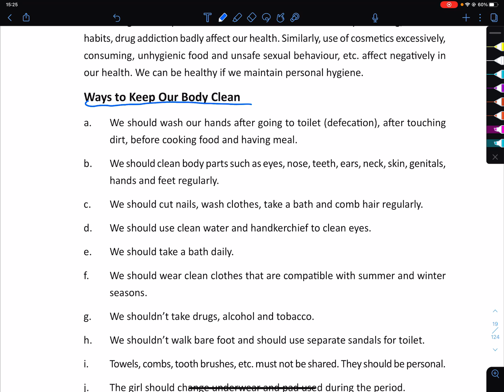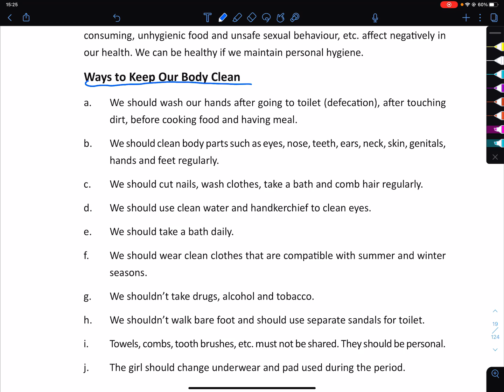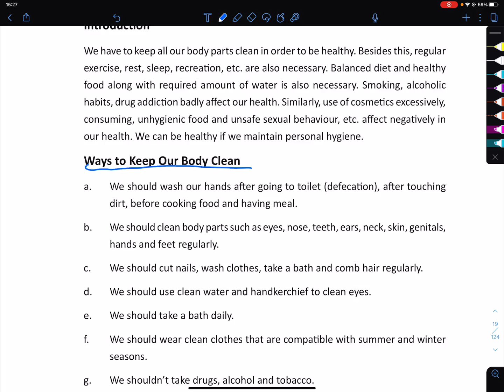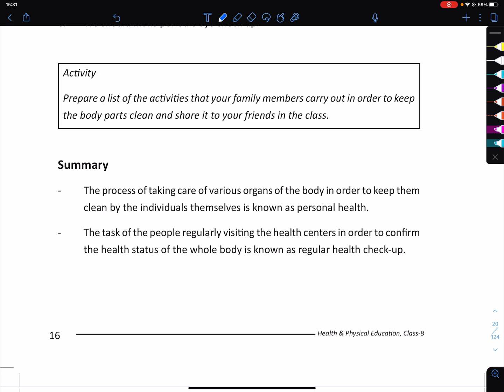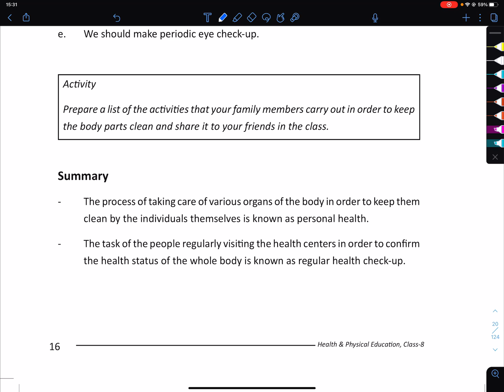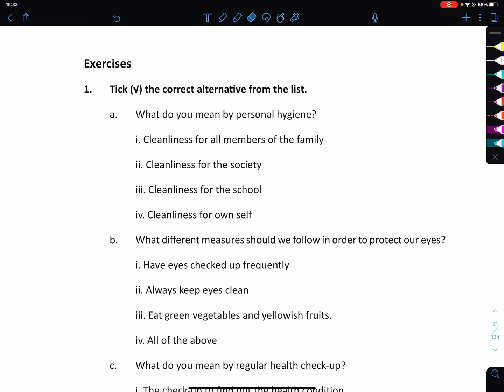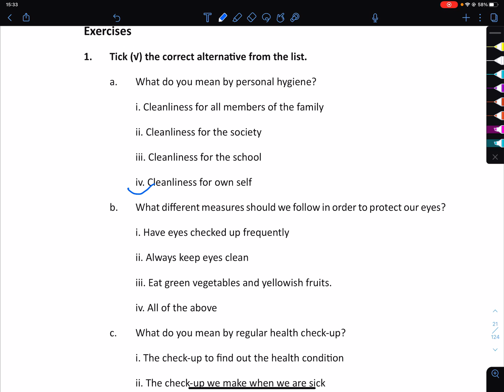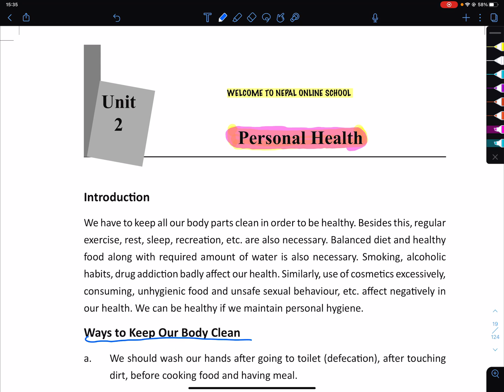Unit 2 Personal Health Class 8 Health and Physical Education Grade 8 Health and Physical Education